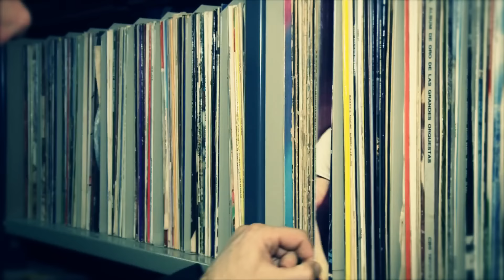VINILICO - EPISODIO 01: FERNANDO RUIZ DÍAZ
Vorterix en la Biblioteca Nacional! Durante años, una copia de cada disco que se editaba en Argentina se archivó en la Audioteca de la Biblioteca Nacional. Invitamos a un músico, ponemos a girar la bandeja y juntos escuchamos los discos que marcaron su vida. Vinílico es un viaje por el archivo de vinilos de la
Audioteca de la Biblioteca Nacional.